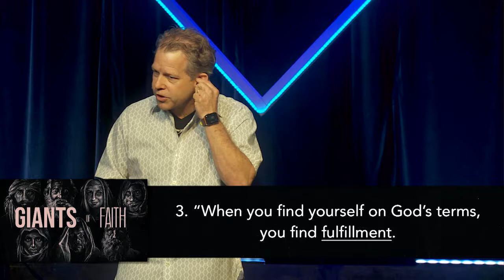Giants of Faith: Jacob | Pastor Andy Meade | 06/17/2018